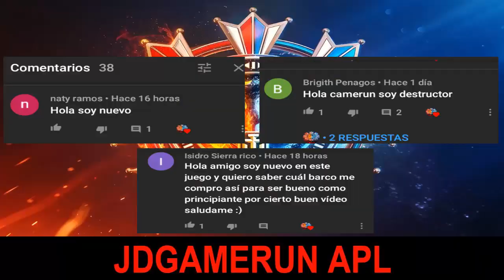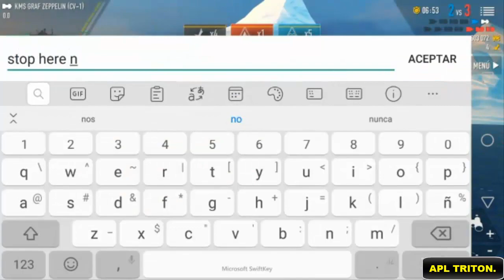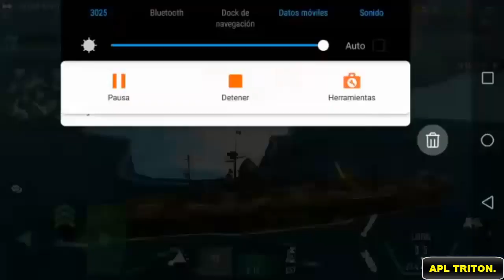battle of warships KMS GRAF ZEPPELIN..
hello captain.

Hola capitanes y almirantes eligir este portaaviones alemán por que me pareció el mejor portaaviones en el juego battle of warships.

Este vídeo es de un suscriptor:  APL TRITÓN.
así que créditos para el si lo ves en battle of warships mandarle un saludo y dile es parte de JDGAMERUN,